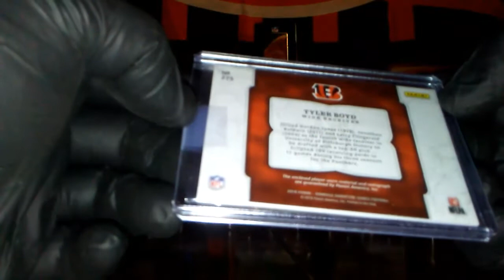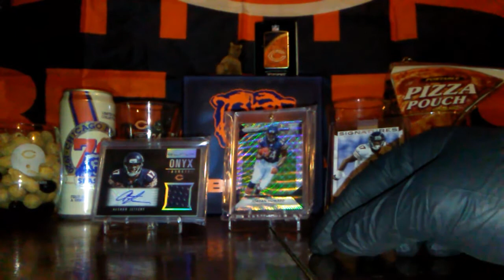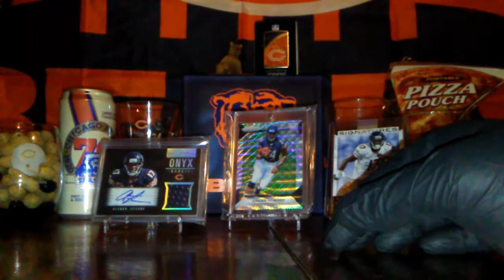Michael Dettlaff response,and a redemption